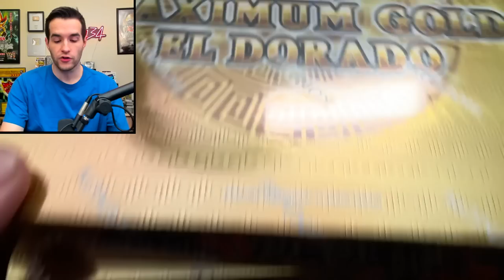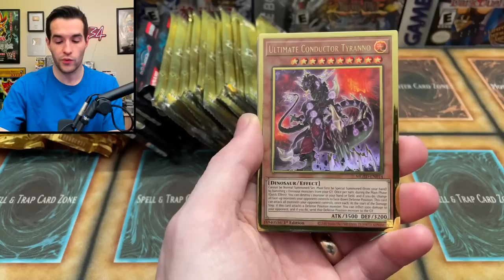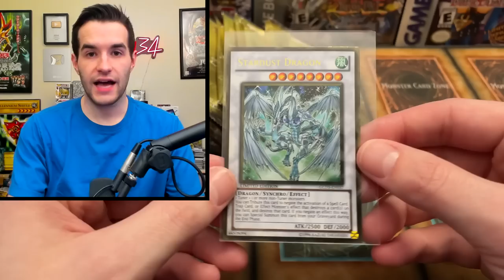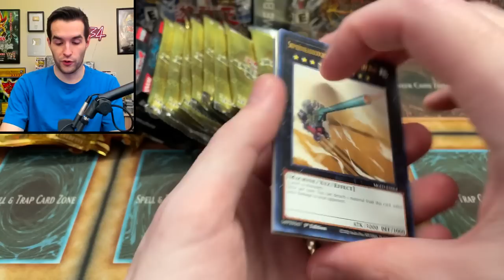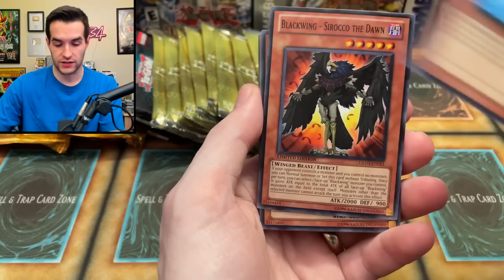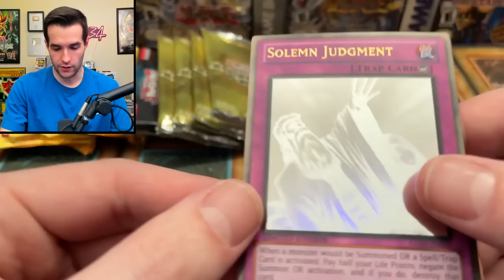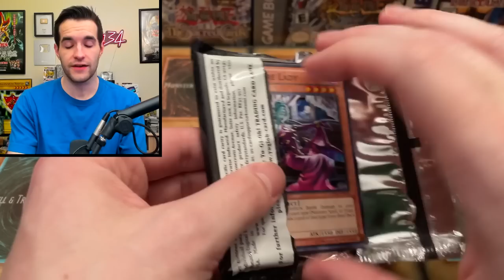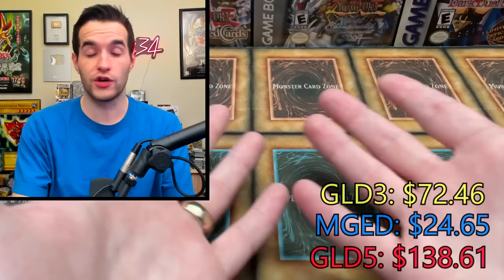Is OLD Gold BETTER Than GHOST Gold?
➤TCGPlayer Link!